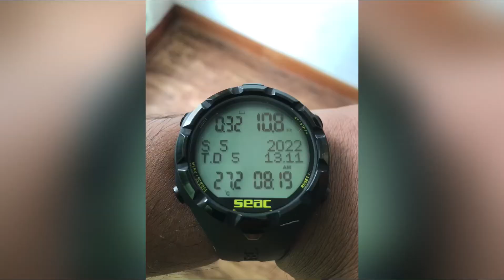Full video weekend @ Sea Spring Anilao, Batangas. Freediving PB 10.8m CWTB.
Weekend getaway and freediving.